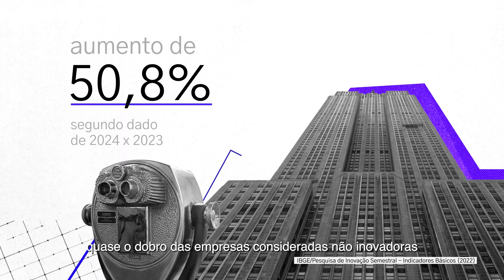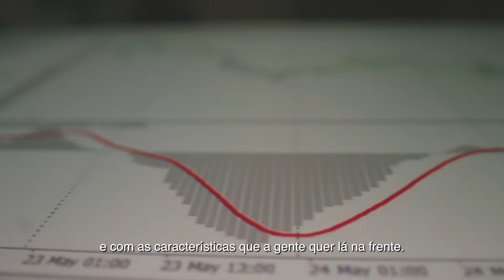Brasil em Wall Street 03 | Inovação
Em 2023, praticamente 40% das empresas pretendiam aumentar seus gastos em atividades internas de pesquisa e desenvolvimento; em 2024, esse número passa de 50%. Neste episódio, exploramos o papel da inovação para as empresas vencedoras.